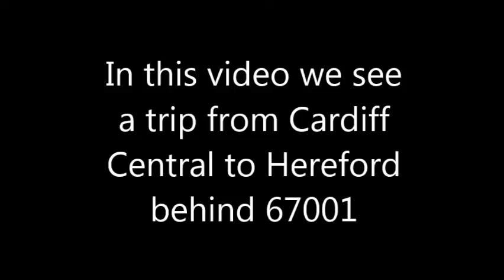67001 Cardiff Central To Hereford. 02/06/16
Here we see my video from behind 67001 on the Cardiff Central to Holyhead. Front carriage out of action so this was the closes i could get. owell.